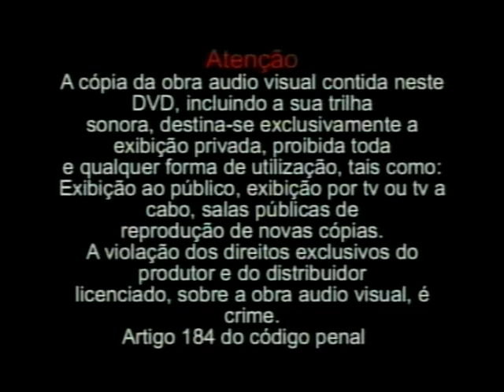DVD ROBERTO LOPES, PARTICIPAÇÕES,SERENO FUNDO DE QUINTAL, E NELSON SARGENTO